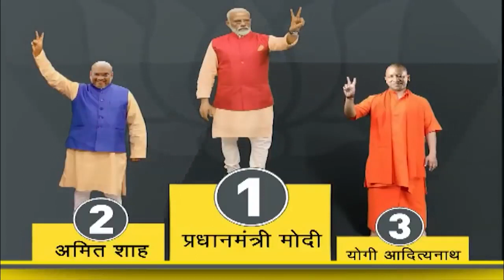DNA: BJP में योगी आदित्यनाथ के बढ़ते कद का विश्लेषण | Yogi Adityanath's Rising Stature | Analysis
DNA: Analysis of Yogi Adityanath's rising stature in BJP
Yogi Adityanath is being discussed everywhere after the results of Uttar Pradesh elections. Today we will tell you whether Yogi has become the third big leader in BJP after Prime Minister Narendra Modi and Home Minister Amit Shah.

DNA: BJP में योगी आदित्यनाथ के बढ़ते कद का विश्लेषण
उत्तर प्रदेश चुनाव में आए नतीजों के बाद हर तरफ योगी आदित्यनाथ की चर्चा हो रही है. आज हम आपको बताएंगे, क्या BJP में प्रधानमंत्री नरेन्द्र मोदी और गृह मंत्री अमित शाह के बाद अब योगी तीसरे बड़े नेता हो गए हैं.